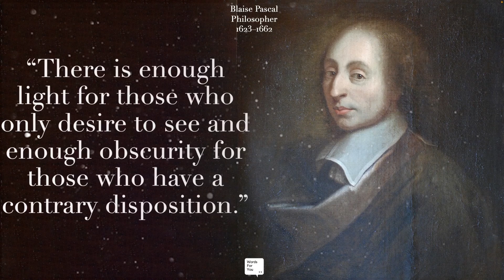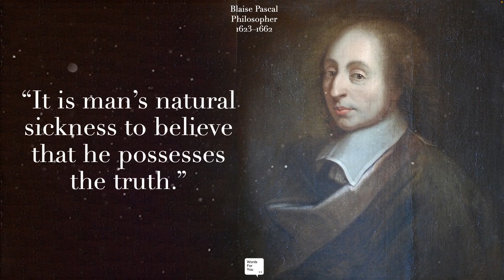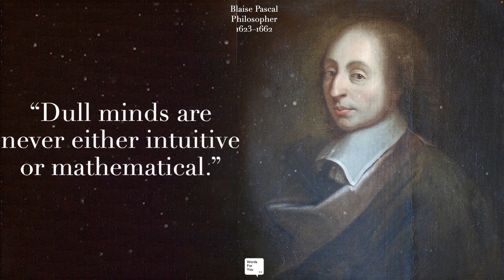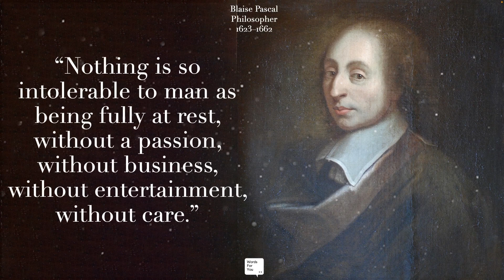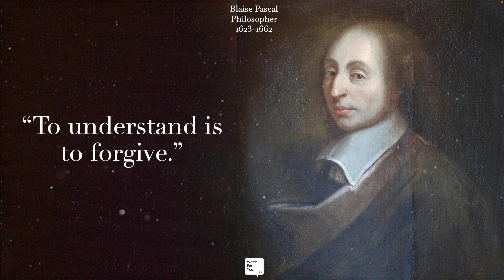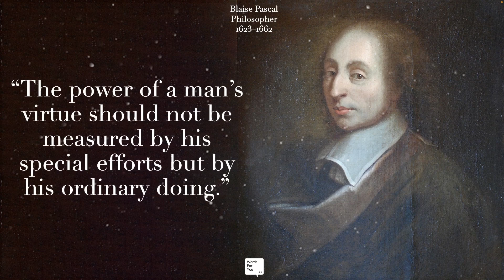The Genius of Blaise Pascal | Quotes That Will Make You Think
Blaise Pascal (19 June 1623 – 19 August 1662) was a French mathematician, physicist, inventor, philosopher, writer, and Catholic theologian. He was a child prodigy who was educated by his father, a tax collector in Rouen. Pascal's earliest mathematical work was on conic sections; he wrote a significant treatise on the subject of projective geometry at the age of 16. He later corresponded with Pierre de Fermat on probability theory, strongly influencing the development of modern economics and social science. In 1642, while still a teenager, he started some pioneering work on calculating machines (called Pascal's calculators and later Pascalines), establishing him as one of the first two inventors of the mechanical calculator.

Blaise Pascal is known for being a groundbreaking mathematician, physicist, inventor, philosopher, writer. These Blaise Pascal quotes  give insight into the wisdom and knowledge he possessed, which allowed for him greatly influence the world around him. These insightful Blaise Pascal quotes can also motivate you to take risks, be different, be analytical and thoughtful and to challenge the status quo. These wise Blaise Pascal quotes can also give insight on the mindset you need to achieve your highest and biggest dreams, whatever they may be. I hope you enjoy this video!